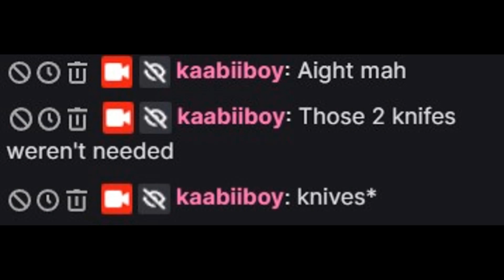I got humbled by Margit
It was a fluke. Not a miracle